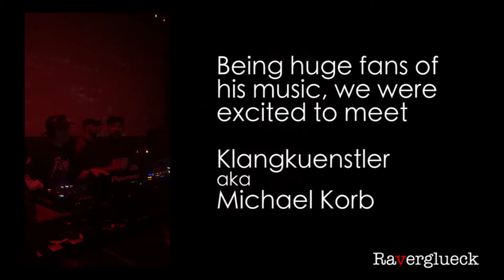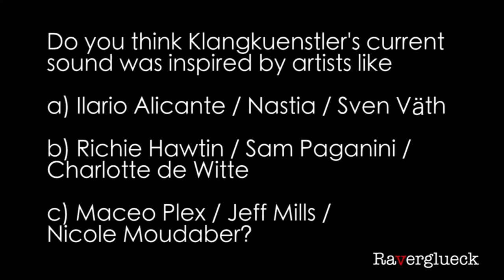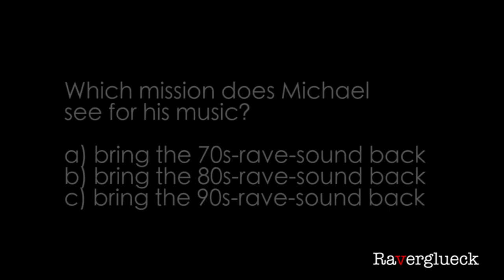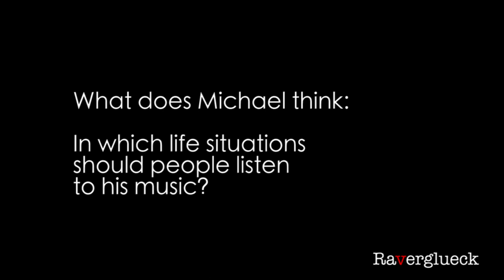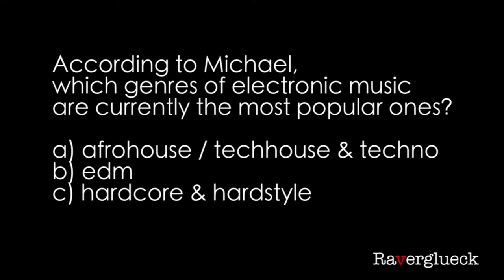KLANGKUENSTLER - INTERVIEW | Raverglueck VLog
Klangkuenstler will start his own label to bring back the 90s rave sound! Watch this interview to know more about the label, Michaels transition from house to techno and why people have sex on the dancefloor when he plays!